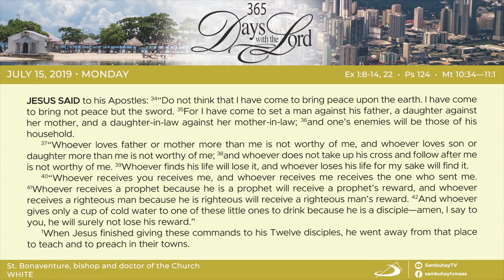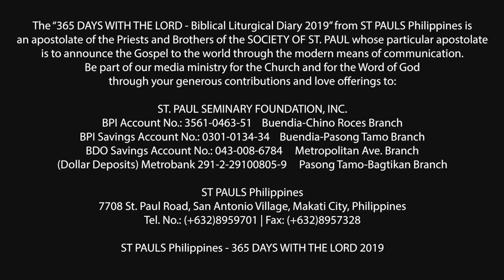365 DWTL | Memorial of St. Bonaventure, bishop and doctor of the Church | July 15, 2019